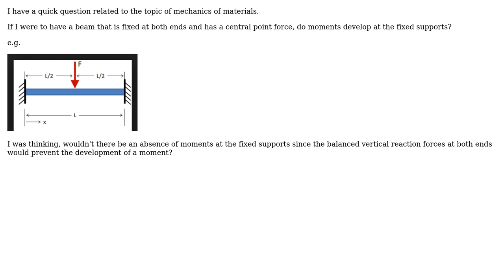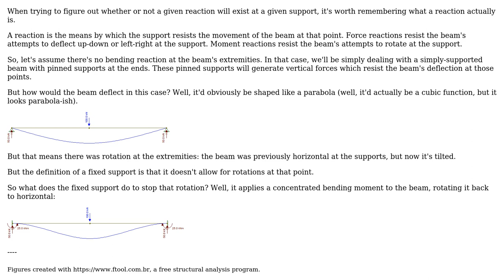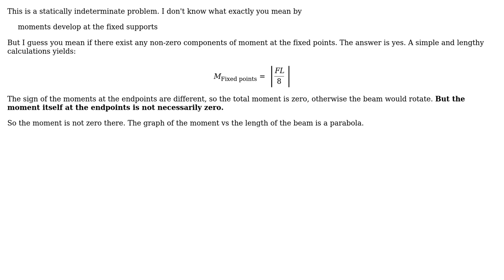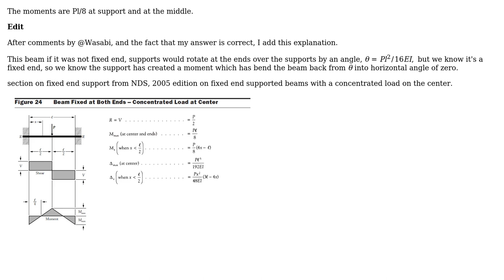Engineering: Moments of Fixed-Fixed Beam (3 Solutions!!)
Engineering: Moments of Fixed-Fixed Beam

With thanks & praise to God, and with thanks to the many people who have made this project possible! | Content (except music & images) licensed under CC BY-SA | Music | Images & others | With thanks to user Wasabi user Sam Farjamirad user kamran user Justin and the Stack Exchange Network Trademarks are property of their respective owners. You are responsible for your own actions.